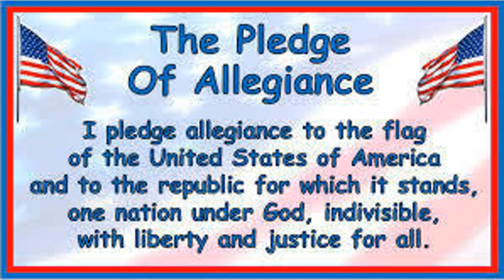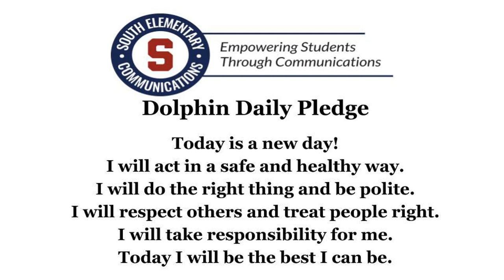SES Rewind 230120